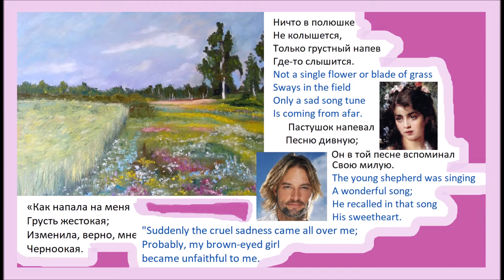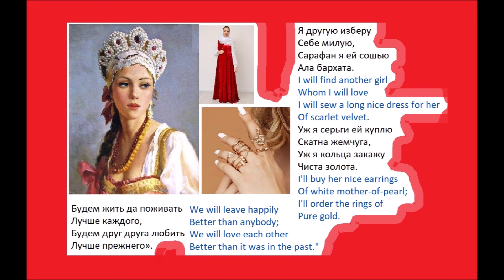Russian Folk Song with ENGLISH Translation Nothing in the Field